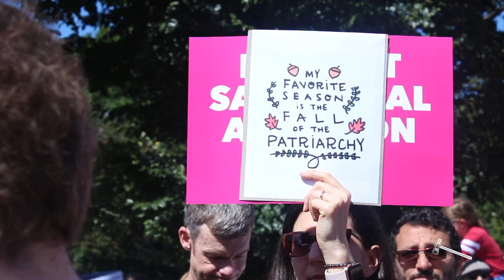Demonstrators gather outside the Supreme Court to protest Brett Kavanaugh's nomination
Hundreds of protestors flocked to the Supreme Court to protest nominee Brett Kavanaugh Friday.

Demonstrators came to support Christine Blasey Ford one day after she testified in front of the Senate Judiciary Committee and said Kavanaugh sexually assaulted her 35 years ago.

Video by Arianna Dunham.